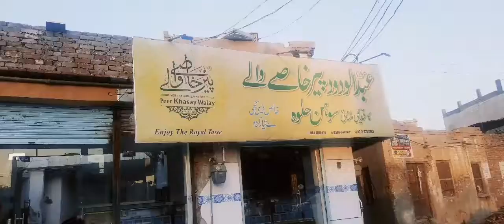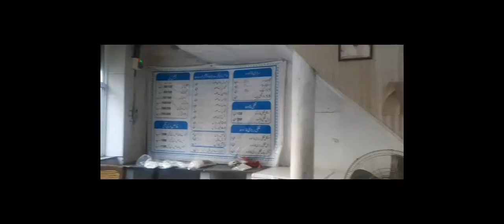Multan Ka Falooda| Multan Ka Sohn Halwa | Abdul Wadood Peer Khasy Waly Ka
Qadeem Purani rawaiyat se Bana Mashoor Multan ka Sohan Halwa
Multan Ka sohan Halwa

Shop Name : Abdul Wadood Peer khanse Waly ka Qadeemi sohan wala
Address      : Near Civil Hossiptal Campus